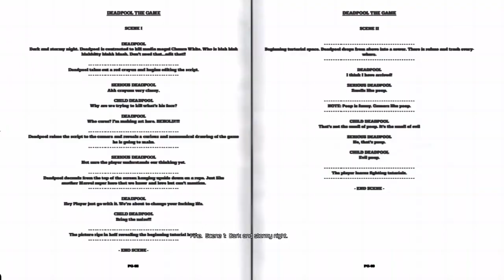Deadpool the game - Deadpool rewriting the script for the game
Deadpool the game- Deadpool rewriting the script